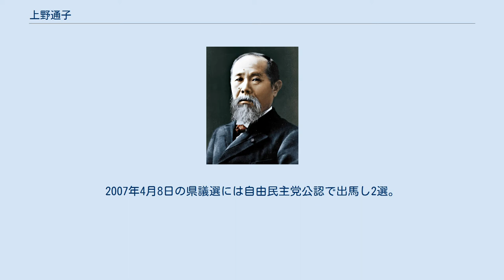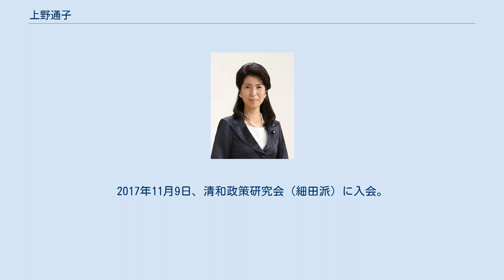上野通子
上野 通子（うえの みちこ、1958年4月21日 - ）は、日本の政治家。
 元文部科学副大臣、元文部科学大臣政務官、元栃木県議会議員（2期）。
 栃木県宇都宮市生まれ。
宇都宮市立昭和小学校、宇都宮大学教育学部附属中学校、栃木県立宇都宮女子高等学校、共立女子大学文芸学部卒業。
 1981年4月、親族が経営する文星芸術大学附属高等学校（旧・宇都宮学園高等学校）に勤務。
 1985年4月より、宇都宮文星女子高等学校に国語教師として勤務した。
 1997年に渡英し3年間日本語講師を務めた後、2000年に帰国、文星国際交流センター長に就任した。
 2003年4月13日、栃木県議会議員選挙に無所属で出馬し当選。
県議会児童・高齢者虐待問題対策特別委員長、農林環境委員長など歴任した。
2007年4月8日の県議選には自由民主党公認で出馬し2選。
 自民党栃木県連初の公募を経て、2010年7月11日の第22回参議院議員通常選挙に自民党公認候補として栃木県選挙区から立候補。
民主党現職の簗瀬進を僅差で制して初当選した（上野：324,790票、簗瀬：319,898票）。
 2013年9月30日、第2次安倍内閣で文部科学大臣政務官に就任（2014年9月、退任）。
2016年7月10日の第24回参議院議員通常選挙で野党統一候補の田野辺隆男を約17万票の差をつけ破り再選 （上野：484,300票、田野辺：314,401票）。
2017年11月9日、清和政策研究会（細田派）に入会。